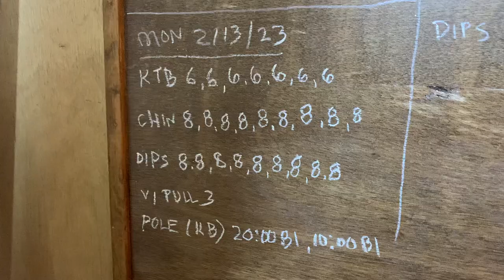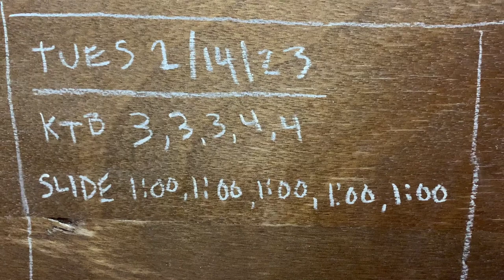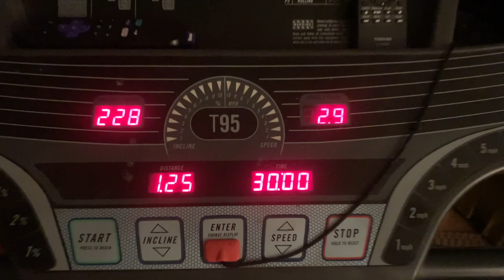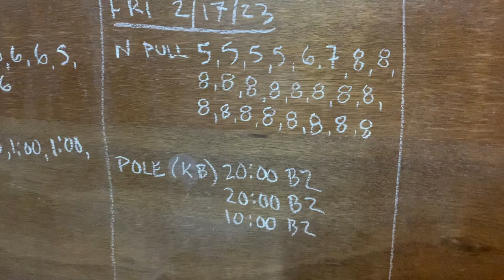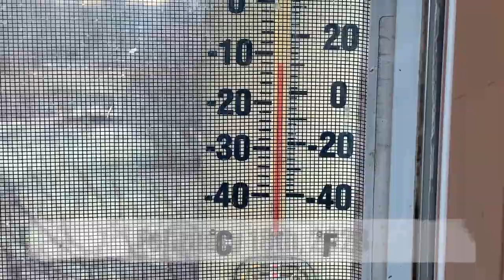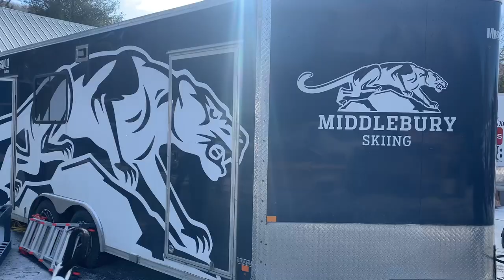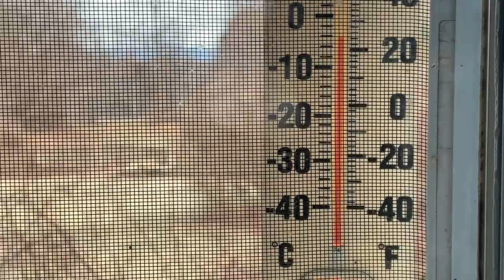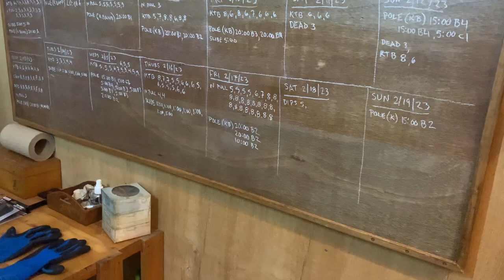VLOG 23.007 - Maple Sugar Season - Knees to Bar - Williams Carnival - Motivation - Ski Technique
Tim's Audiobooks:
00:00 Intro